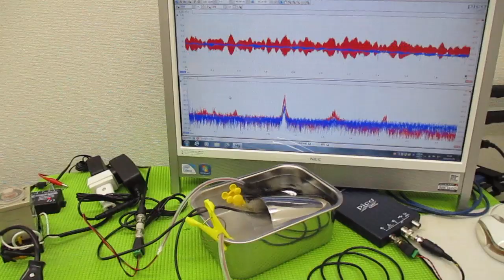メガヘルツの超音波発振制御プローブを利用した実験動画 ultrasonic-labo